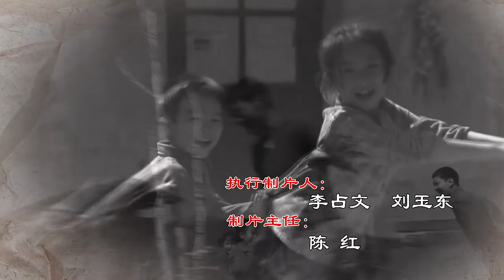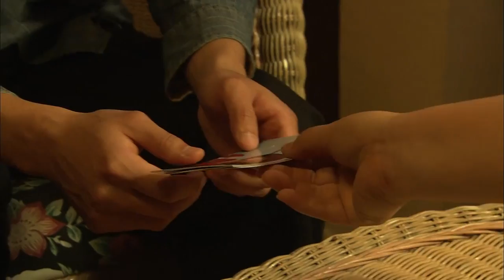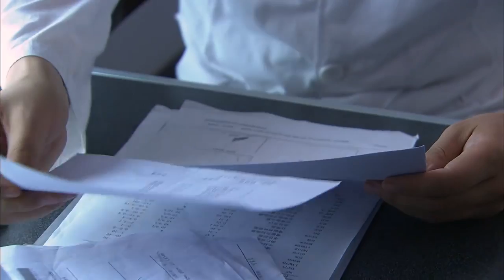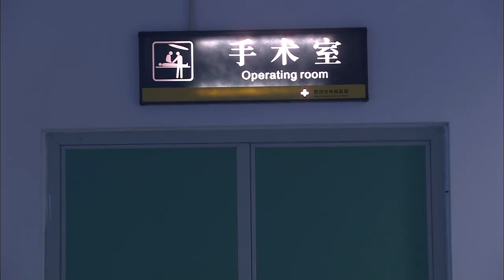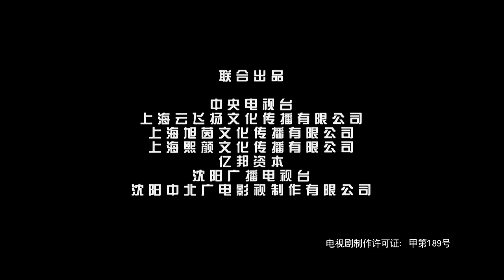经典家庭温情剧|《养父的花样年华》第33集 大结局（邢佳栋、程琤、铁伟光领衔主演）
邢佳栋 饰 郎德贵
程琤 饰 连月枝/徐唯 饰 小雪、白慧